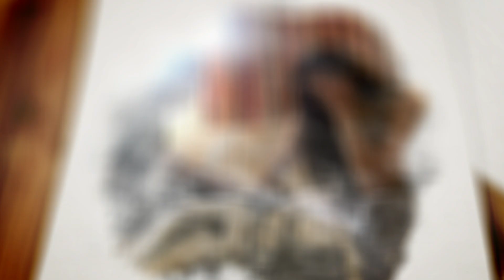Հանձնվել չկա՛ | Անի Քոչար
Այս պատմությունը չափազանցված չէ, դեպքերն ու դեմքերը փոփոխված չեն։ Հեղինակը փոխանցում է իր անձնական փորձը, որը կարող է հուզել, վախեցնել, բայց նաեւ ոգևորել եւ օրինակ ծառայել։ Առաջին անգամ հայ կինը հրապարակավ խոսում է իր ամենածանր հիվանդության, ամենակուլ վախի ու ամենամեծ հաղթանակի մասին։